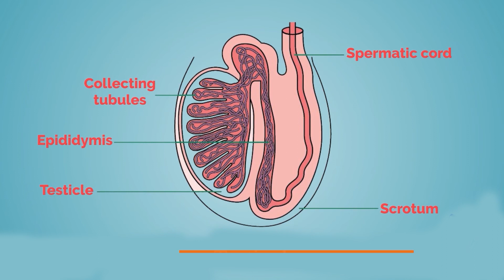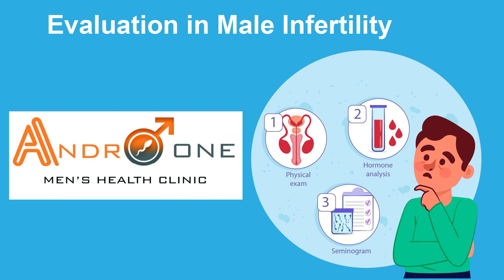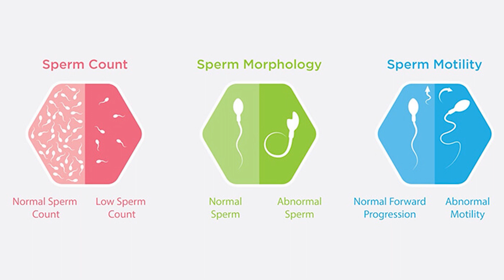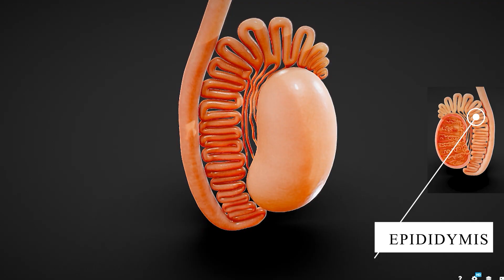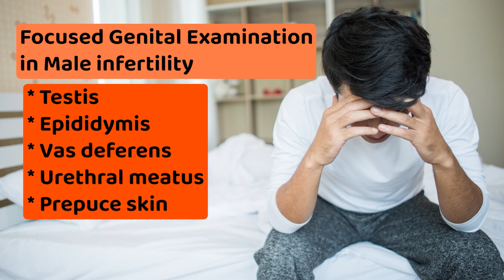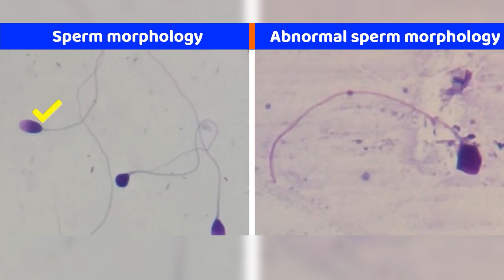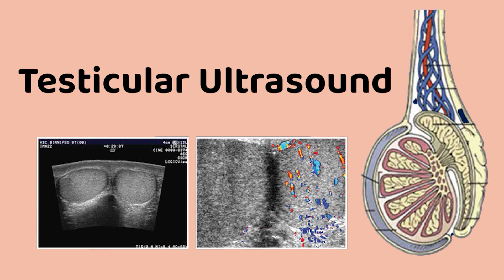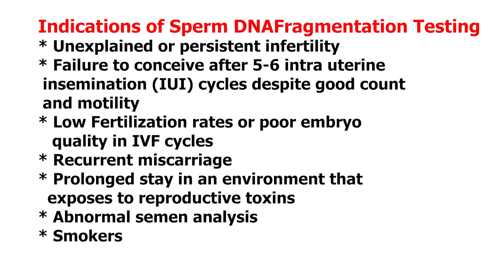ஆண்கள் குழந்தையின்மை பிரச்சனைக்கான பரிசோதனைகள் | Male Infertility Examination and Medical Tests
Male Infertility causes | ஆண்களின் குழந்தையின்மை பிரச்சனைக்கான காரணங்கள் | Dr Arun Karthik
Dr Arun Karthik P
MS, MCh(Uro), FIAMH, FECSM, Dip in Male Infertility
AlphaLife UroSpeciality Clinic
Andro One Men's Clinic
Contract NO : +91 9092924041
Dr. Arun Karthik is a renowned andrologist in Tamilnadu. He is the First University Certified Uro Andrologist in Tamilnadu.
He Talks About Andrology - an Upcoming Sub Speciality of Urology & the Common Issues in Andrology.
Through these Educational Videos, He is Creating Awareness About Andrological Issues in Men ie Male Infertility Problems, and Sexual Problems in Men
Andro One Men's Clinic is the Specialised Center For Urology, Andrology & Men's Health.
AndroOne is a One Stop Solution For All Men's Sexual And Reproductive Problems under One Roof.
It Was Found By Dr. Arun Karthik with a Vision of Providing Outstanding Patient Care Based
Upon the Principles of Cooperation,
Compassion and Innovation. AndroOne Offers the Latest Techniques in this Rapidly Changing Subspecialty of Andrology at One of India’s Premier Male Reproductive & Sexual Health Centers
Location -:
Salem :
Nammakal:
Alpha Life
This video should not be used to diagnose or treat any health issue.
In case of any health issue please consult a qualified andrologist.
Our channel AlphaLife Healthcare or AndroOne Men’s Clinic or Dr.Arun Karthik will not be responsible for any legal dispute regarding the content available